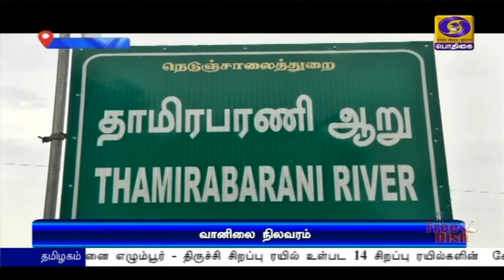8 ஆம் தேதி வரை கனமழைக்கு வாய்ப்புPodhigaiTamilNews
தமிழ்நாட்டின் 9  மாவட்டங்களில் கனமழைக்கு வாய்ப்பு - மேலும் 8ஆம் தேதி வரை  மழை நீடிக்கும் என வானில‍ை ஆய்வு மையம் தகவல்